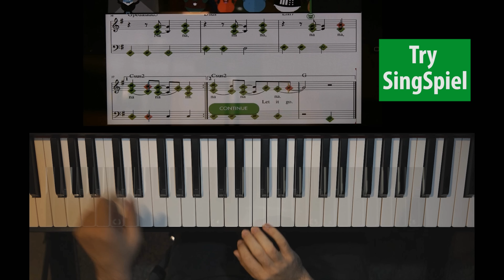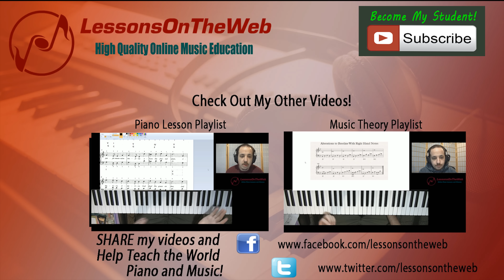How To Play "Let it Go" (Disney's Frozen) Piano Tutorial With Singspiel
Learn how to play "Let it Go" from the movie Frozen in this special piano lesson tutorial from LessonsOnTheWeb!  We will review the entire song while playing along with the Singspiel app on iOS.  Singspiel is an app that listens to you play and provides feedback based on your accuracy in hitting the correct pitches at the correct time.  You can play along with both popular moderns songs like Let it Go and classics like Fur Elise by Beethoven.   Try your best to see how good of a score you can get on some of these songs!

"Let It Go" is a song from Disney's 2013 hit movie Frozen. The music and lyrics were composed by husband-and-wife songwriting team Kristen Anderson-Lopez and Robert Lopez.

Note:  It is recommended that you pause this lesson, re-watch parts of the lesson, and slowdown the video where necessary.  You can slow down the video by clicking the gear towards the bottom of the video and selecting either .5 for half speed or .25 for quarter speed. This lesson is both slow and easy if you watch repeatedly and watch at half speed.  A new feature to my lessons is the light up keys which are provided to guide you.

If you want to learn intermediate or advanced piano, check out my A LessonsOnTheWeb and Singspiel collaboration; Disney's frozen easy tutorial for piano.